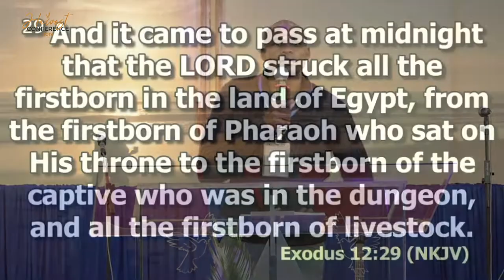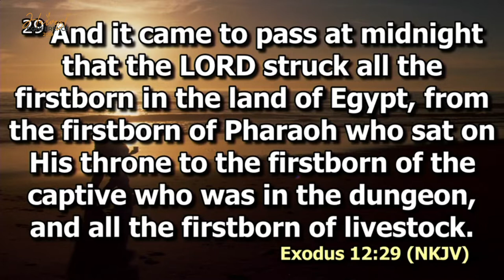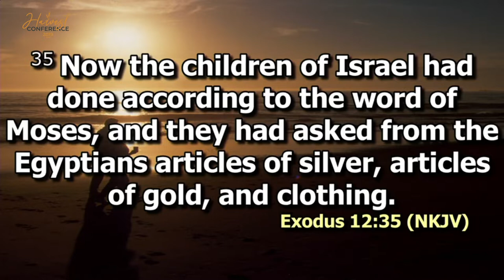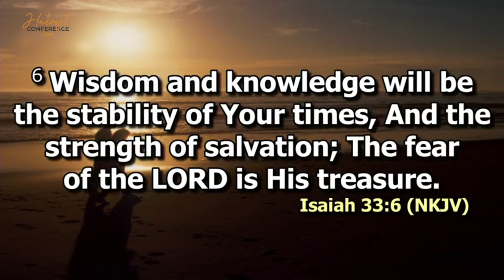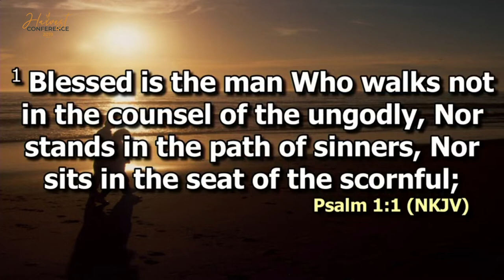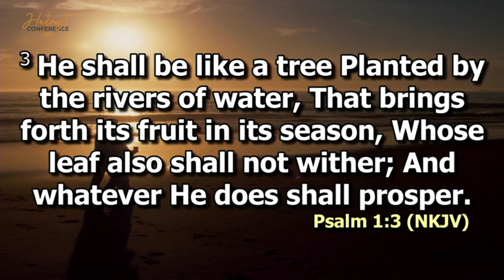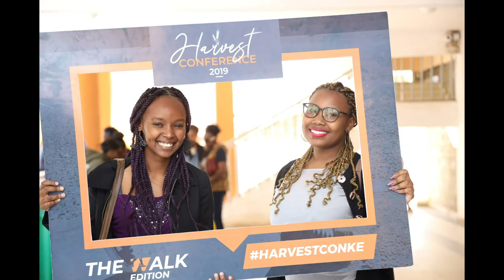Richard Ndwiwa | Entrepreneurship | Harvest con 2019